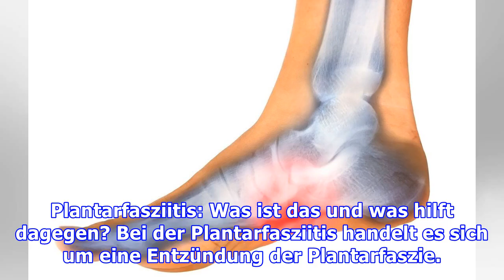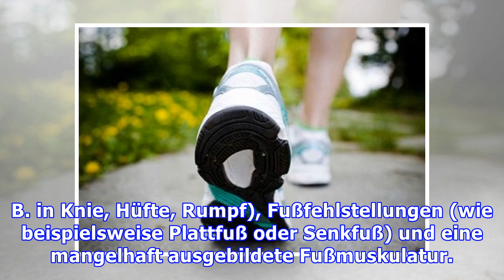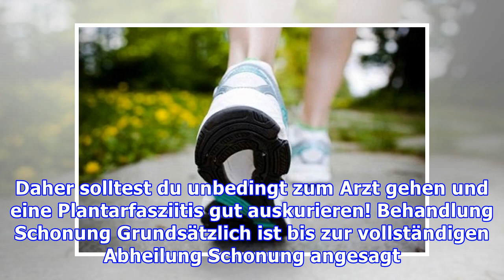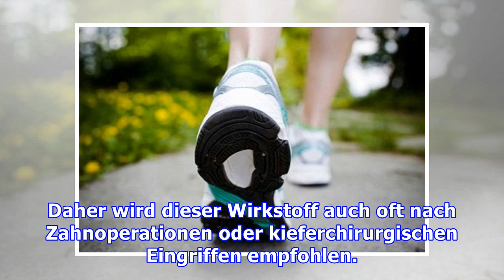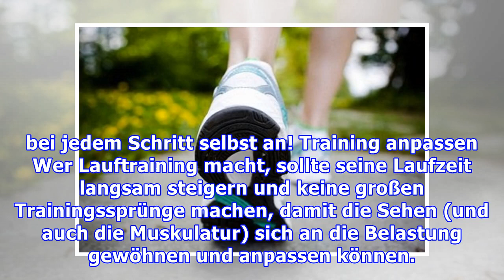Plantarfasziitis: Was ist das und was hilft dagegen?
Plantarfasziitis: Was ist das und was hilft dagegen? Bei der Plantarfasziitis handelt es sich um eine Entzündung der Plantarfaszie. Das ist eine Sehnenplatte, die unter dem Fuß von der Ferse zum vorde...